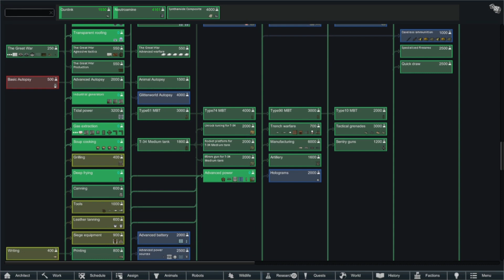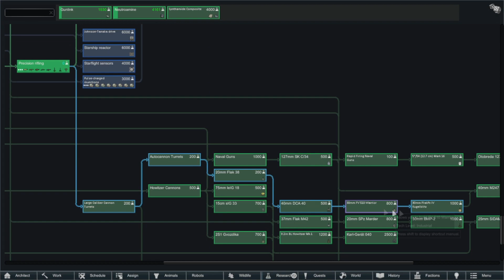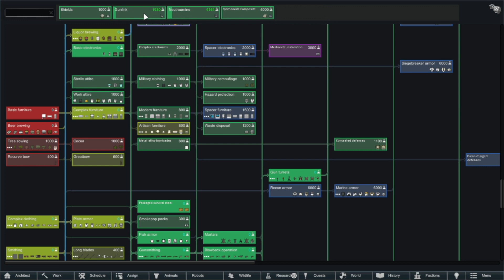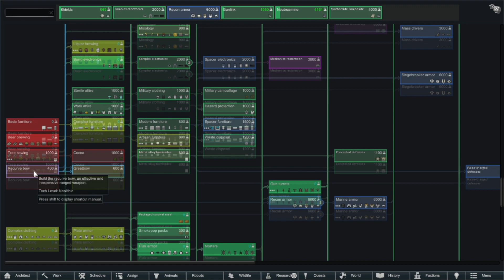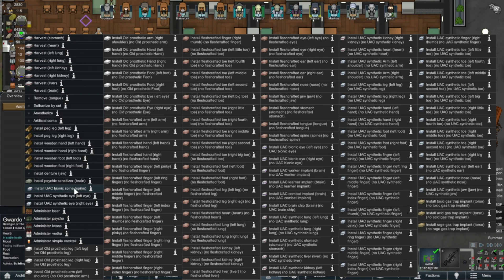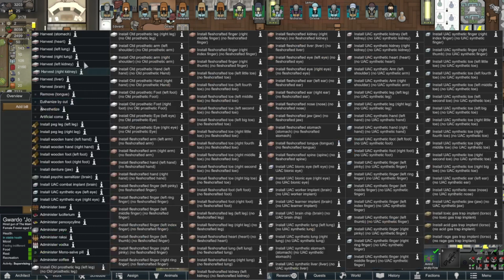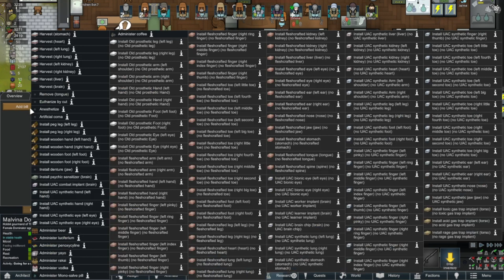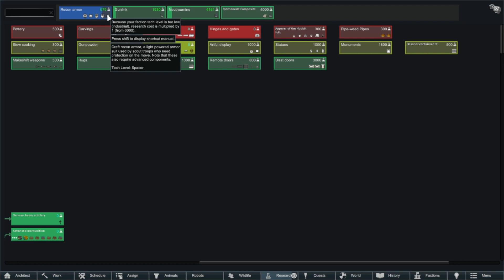RIMWORLD: The Maimed and The Mad: You Win some, You lose some.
A group of Colonists, crash land on a distant RimWorld: how long can they survive?

We have a Instagram! - MischeifandMadness483